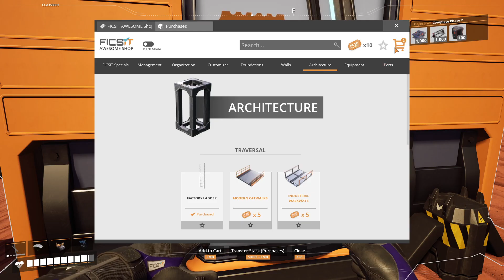Satisfactory 1.0 - With Doc | 8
Satisfactory 1.0 - With Doc
Part 8